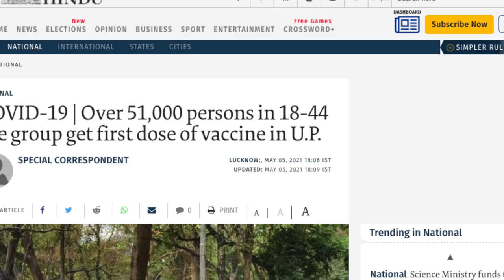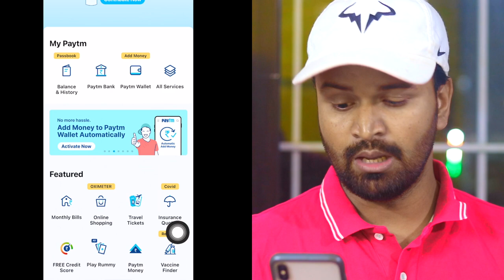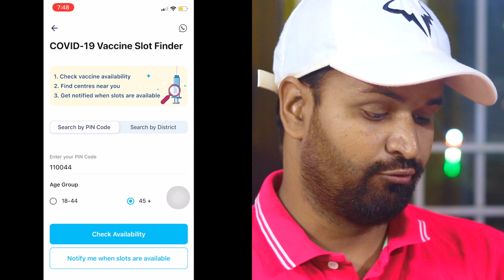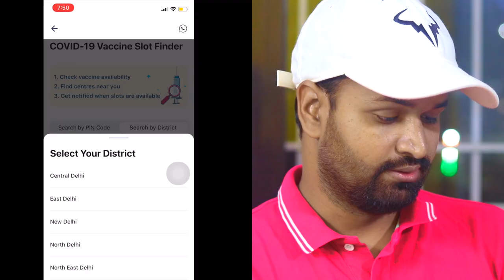Paytm Corona Vaccine Finder | Register for Free Corona Vaccine | Corona Vaccine Centers Near Me ?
🙏 Namashkar Fellows 🙏

Iss video mai aapse baat karne wala hoon Paytm Vaccine Finder ke baare main !!

Queries Solved ?

Vaccine kaise lagwayen ?
Vaccine lagwana safe hai ya nahi ?
Vaccine ke liye kaise register karen ?
Paytm se corona vaccine kaise register karen ?
Which vaccine is safe ?
Is corona Vaccine safe ?
Should you take corona vaccine ?
Corona Vaccine dose ?

Camera : Canon 80D
Mic : Snowball White/Clip Mic
Editor : Final Cut Pro X
Laptop : MacBook Pro
Sound Editor : Audacity

Namaskar Fellows 🙏